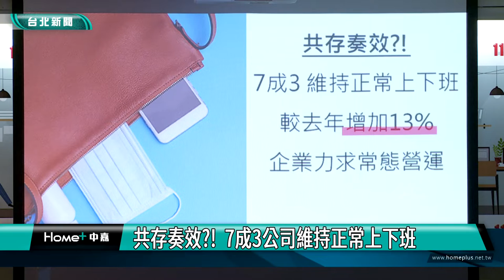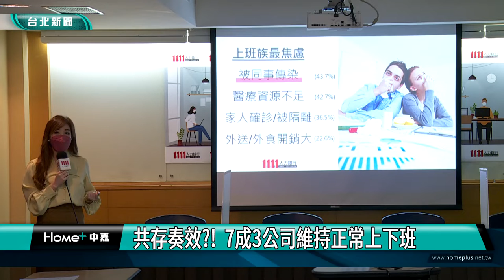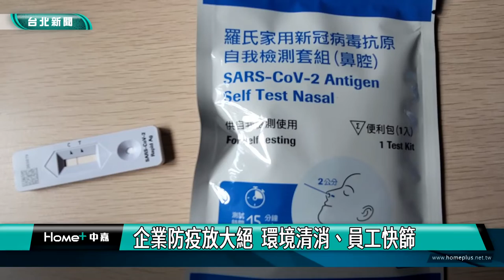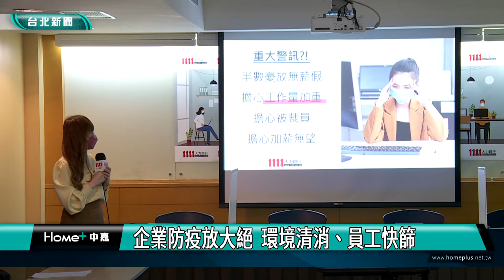上班族 防疫|共存奏效?! 7成3公司維持正常上下班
國內疫情仍處於高原期，不過根據人力銀行調查指出，有高達7成3受訪者表示，公司維持全員正常上下班，2成全員在家工作或啟動分組辦公。值得關注的是，企業維持正常上下班的比例，和去年5月三級警戒時期的6成相較，明顯多出13%。